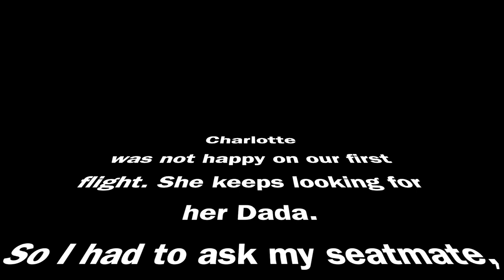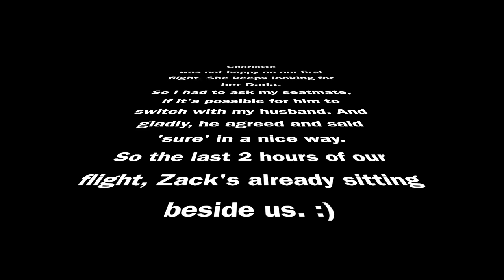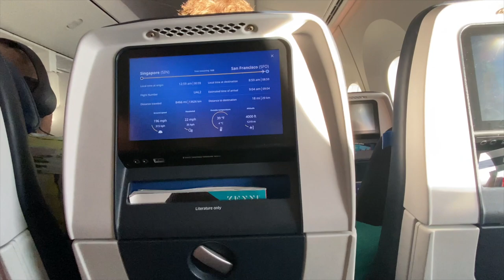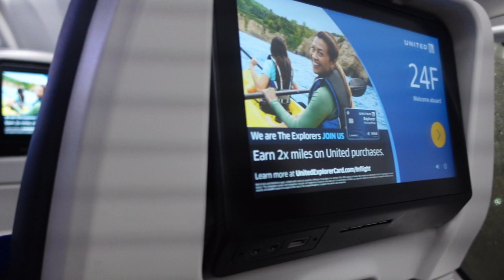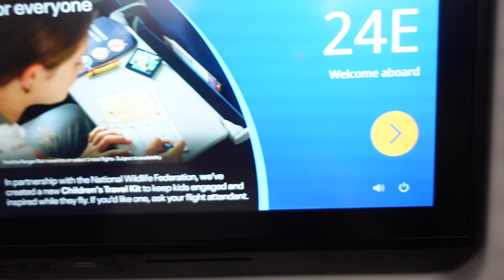USA TRAVEL VLOG | WE MISSED OUR CONNECTING FLIGHT FROM SAN FRANCISCO TO NEW ORLEANS | THE ROBERTS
Hello everyone!!!😊

Sadly, we travelled for 50 hours. It was unexpected. Got tired and sleepy. But happy that we got home safely.

I am Nadine, most of my friends call me Nadz or Nadie.
I am a Filipina married to an American, my husband Zack.
Also have our beautiful baby Charlotte. :)

❤️ ☺️ And click that BELL button for more upcoming videos.

I'm an influencer. I usually vlog about family lifestyle, traveling, cooking and beauty. :)

SPREAD LOVE. ❤️ KEEP THE FAITH. 🙏🏻 AND PRAY

-therobertsfamily